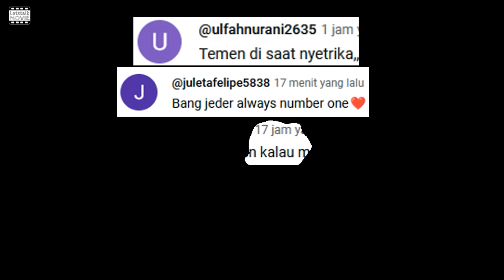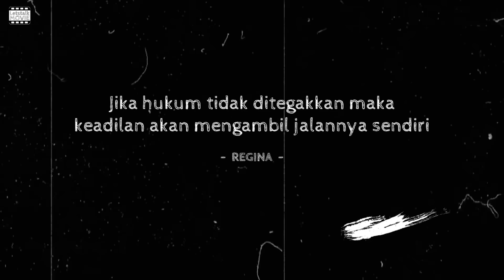Diremehkan Karena Miskin, PELAYAN Ini Bangkit Melawan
Halo Movie Rangers apa kabar kalian semua? Semoga kita semua dalam keadaan sehat.